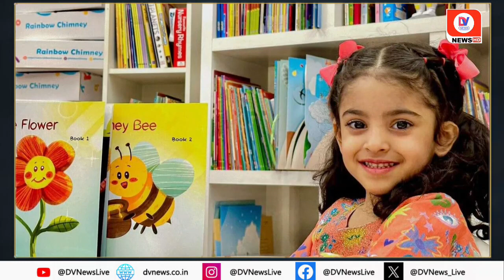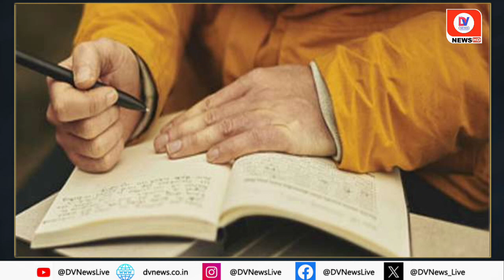Almaha Rashid: 3 साल की मुस्लिम बच्ची ने रचा इतिहास, दो किताब लिखकर बनीं सबसे कम उम्र की लेखक!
कहते हैं हुनर उम्र का मोहताज नहीं होती. दुनियाभर में ऐसे कई बच्चे हैं, जिन्होंने अपनी प्रतिभा से लोगों को हैरान किया है. ऐसी ही एक बच्ची है अलमाहाराशिद अलमहेरी जिसने महज तीन साल की उम्र में ऐसा काम किया है कि वो लोगों की जुंबा पर उसका नाम छा गया. आज ये बच्ची अपने हुनर की वजह से सुर्खोयों में बनी हुई है.

It is said that skill is not dependent on age. There are many children around the world who have surprised people with their talent. One such girl is Almaharshid Almaheri, who at the age of just three years has done such a thing that her name has become famous among the people. Today this girl is in the headlines because of her skills.

TOP News, local news, viral, latest news, Hindi news, DV News India, DV News Breaking news